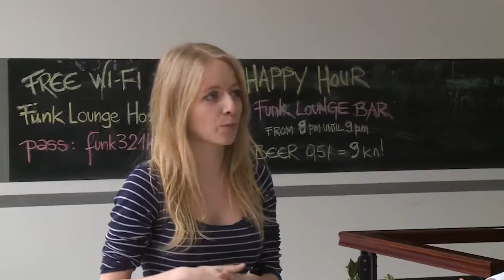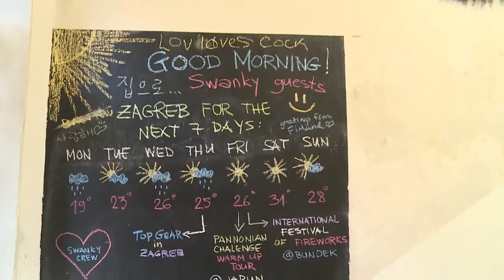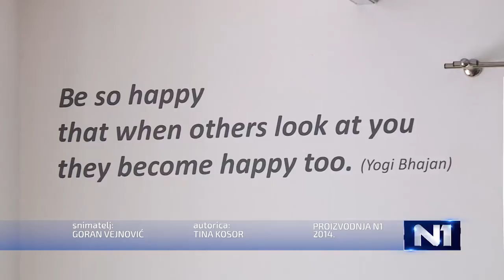ZDRAV BIZNIS: Zagrebački hosteli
Na zagrebačkim ulicama sve je više turista. Broj noćenja se povećava za prosječno 10 posto godišnje. Mnogi su u tome našli priliku za zaradu. Hostele, primjerice, svake godine posjećuje sve više mladih iz cijeloga svijeta.